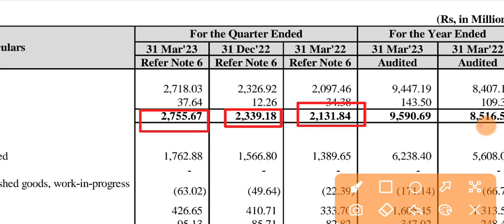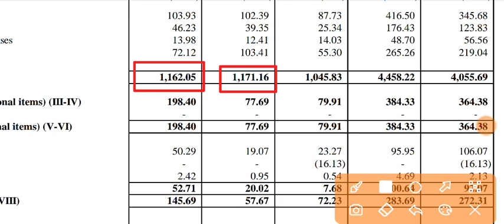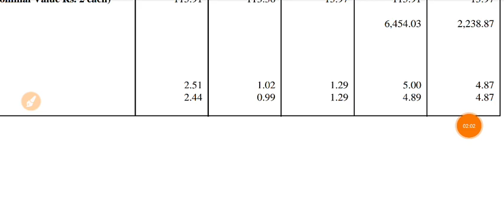Avalon Q4 Results 2023 🔴 Avalon Technologies Results 🔴 Avalon Technologies Share Latest News